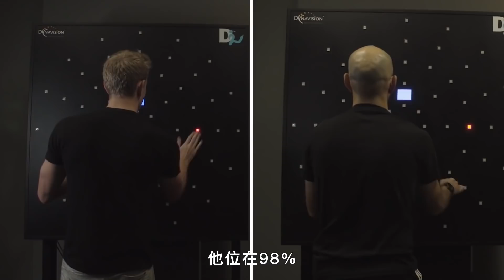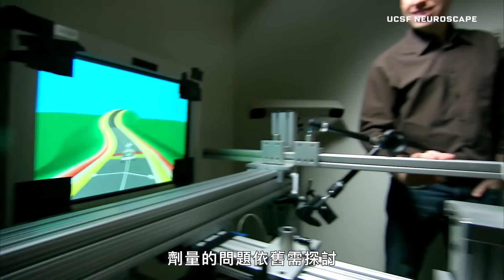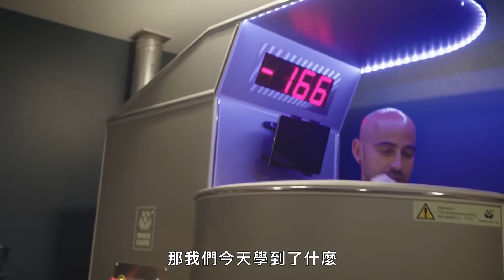打電玩的小孩不會變笨！打電動助提升這「五大」能力 Gamer vs NonGamer Brains How Do Video Games Affect You｜科普長知識｜GQ Taiwan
電子遊戲可以幫助改善手眼協調性嗎？可以幫助訓練大腦並提高認知能力嗎？
 雜誌副編輯彼得·魯賓（Peter Rubin）對職業電競玩家進行技能測試，以了解電玩是否可以改善大腦和身體。
03:52 傑森·薩達體育學院首席執行官
05:07 肖恩·格林
10:27 李維·哈里森博士的骨科手術
從口譯員到FBI，你該或不該知道的都在【科普長知識】
好萊塢明星、NBA名人的家長這樣！【明星私宅大公開】